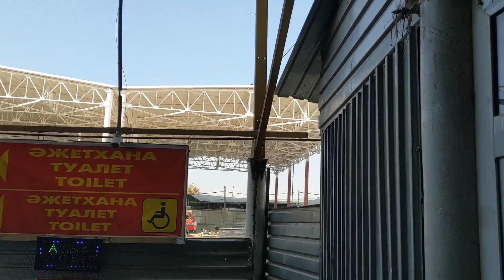ШЫМКЕНТ. ВЕРХНИЙ РЫНОК. КАЗАХСТАН